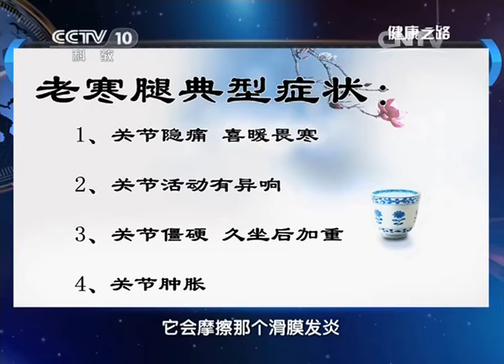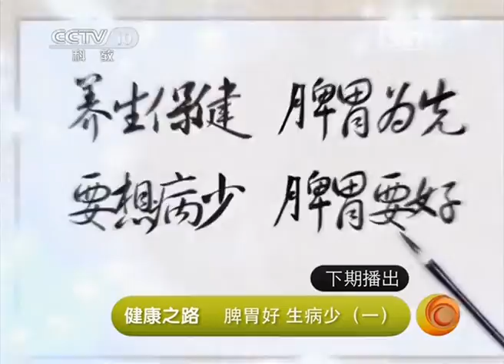《健康之路》20140110慢性病冬季养（五）